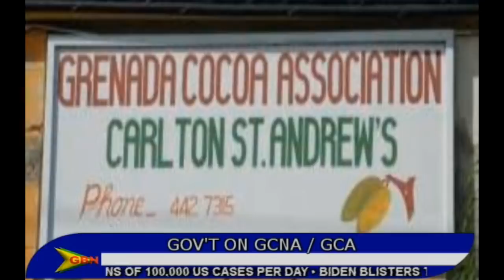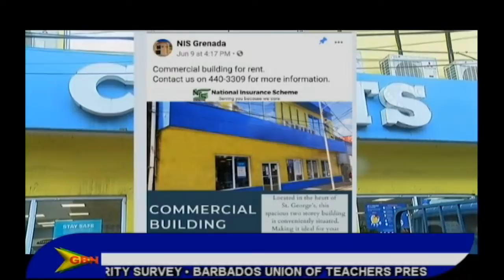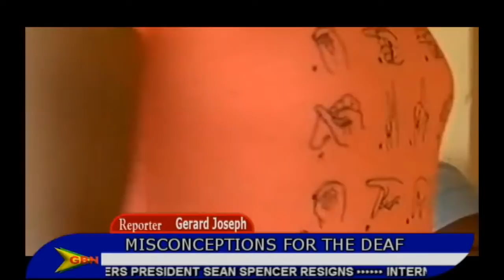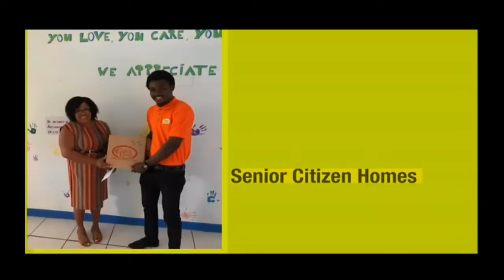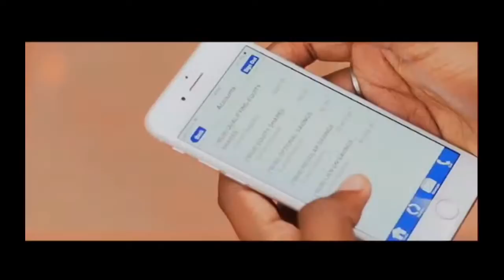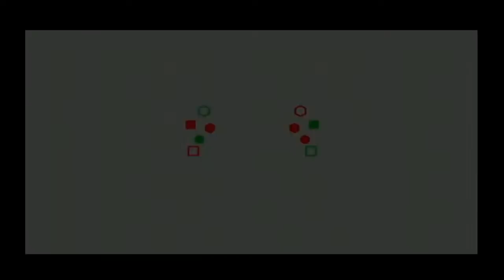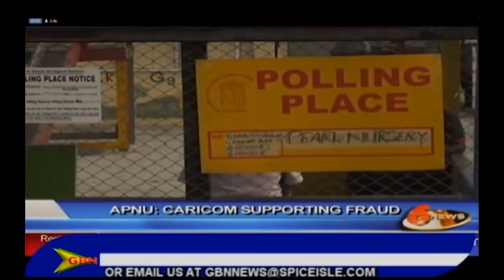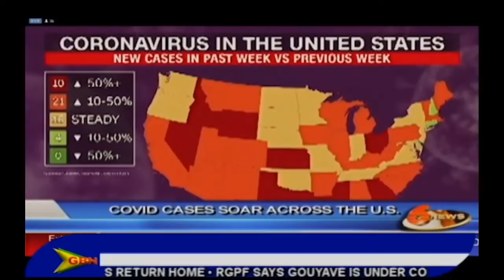GBN TV NEWS 30th June 2020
Anchor: Kenroy Baptiste